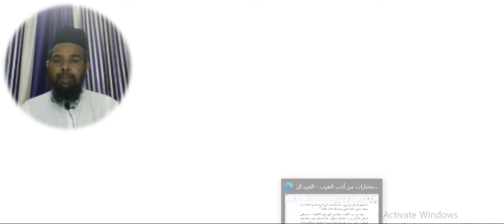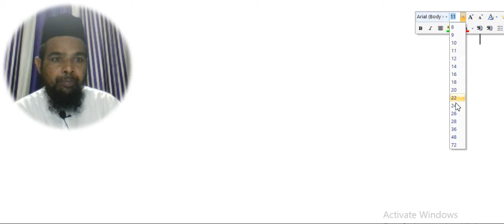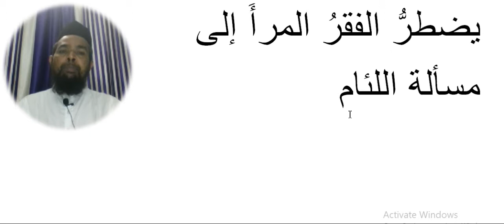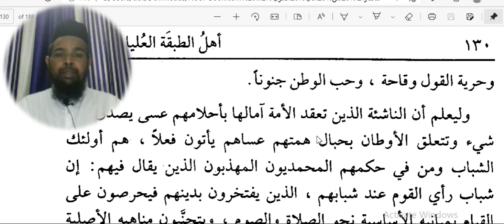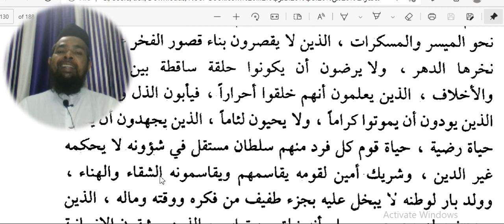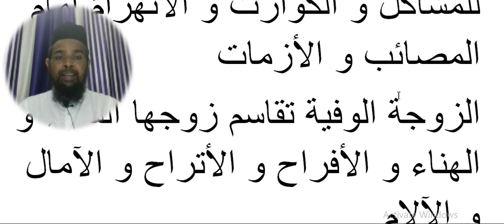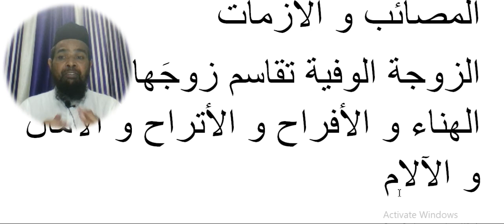Arabic language and arabic literature/arabi adab arabi zaban seekhe/Arbi seekhe